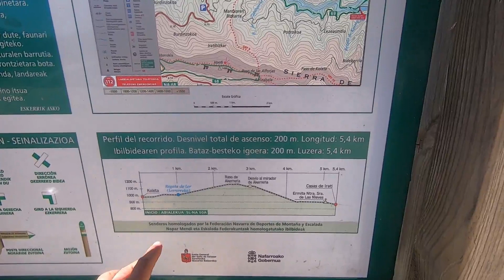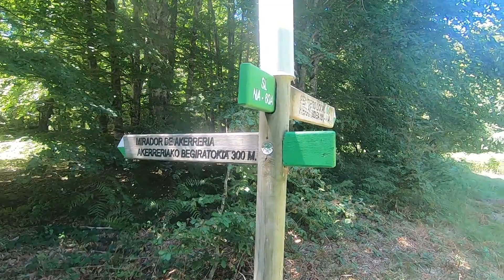Selva de Irati. Ruta SL NA 69 más SL NA 60A.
En Julio del 2022 estuve realizando rutas por la “Selva de Irati”.  Tome como base el camping Osate de Ochagavia, está muy bien. Durante cinco días cogí el coche y me desplazaba al interior de la Selva, no se puede hacer de otra forma, estuve dos días en el valle de Salazar, otros dos días en el valle de Aezkoa, como son rutas cortas, en un día realizaba 2 rutas.
Aunque no está en la selva  pero si cerca,  realice la ascensión del monte Orhi, el 1º 2.000 de los pirineos.